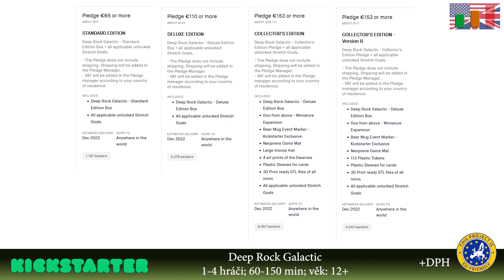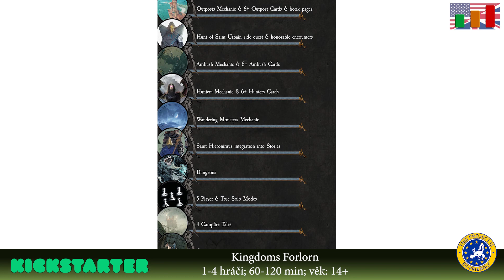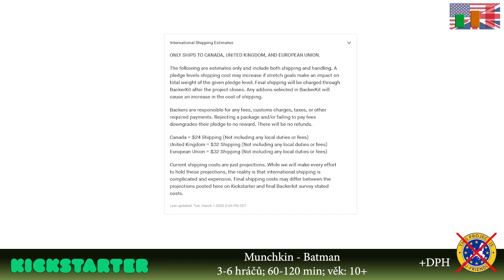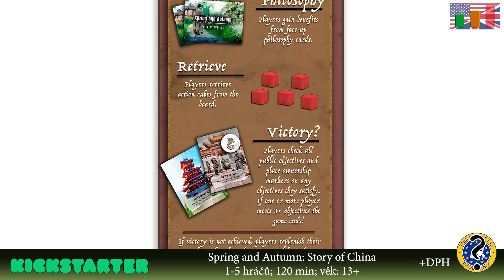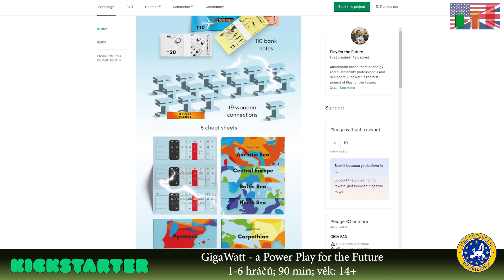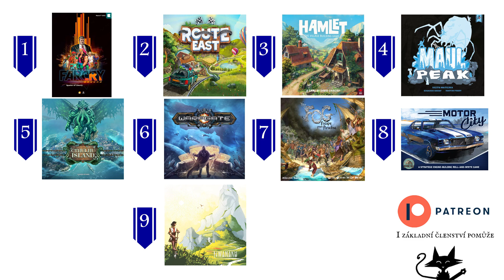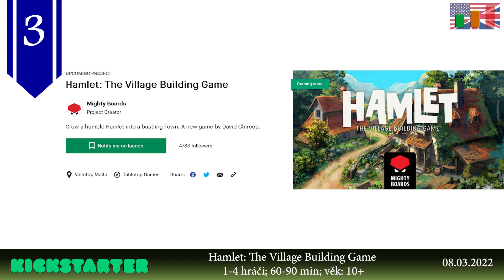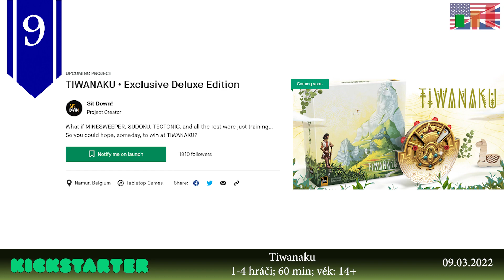Crowdfundingová středa 02.03.22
💠Přehled toho nejzajímavějšího z hlediska deskových her, co je možné na Crowdfundingových platformách nalézt a co můžeme příští týden očekávat.

00:00 - Úvodní slovo, novinky
01:09 - Deep Rock Galactic
01:59 - Hand-to-Hnad Wombat
02:30 - Iron Forest
02:59 - Bloc by Bloc: Uprising
03:20 - Tindaya: Deluxe Edition
04:09 - Kingdoms Forlorn: Dragons, Devils and Kings
06:04 - Western Legends: Big Box
06:44 - Munchkin Batman
08:03 - Illiterati
09:52 - Solar 175
11:32 - Spring and Autumn: Story of China
13:18 - Earth Under Siege: Flashpoint
14:50 - Factory 42 - For the Greater Good Edition
15:34 - GigaWatt - a Power Play for the Future (jak to vypadá bez scénáře)
20:05 - Chystané kampaně
20:28 - Pilgrim
21:26 - FAR CRY®: Beyond
22:54 - Route East - The Travel Adventure Game
23:30 - Hamlet: The Village Building Game
24:02 - Maul Peak
24:44 - Cthulhu Island
25:20 - Warpgate: Beyond
25:55 - The FOG - Escape from Paradise
26:30 - Motor City
27:12 - Tiwanaku
27:47 - Závěrečný přehled a outro